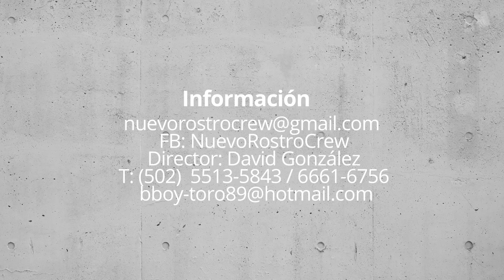Festival Arte Urbano con Nuevo Rostro Crew